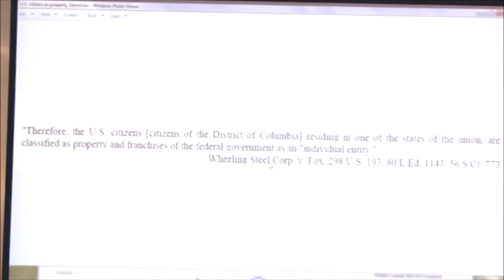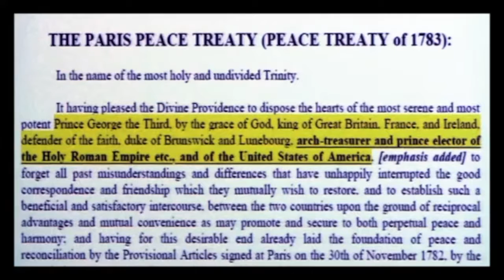DE GESCHIEDENIS VAN ONZE WERELD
Een stuk geschiedenis die wij misschien niet kende maar die nu blijkt, van belang is om de wereld van nu te begrijpen